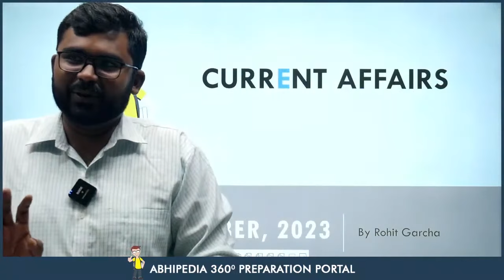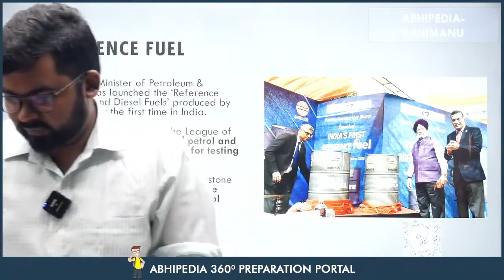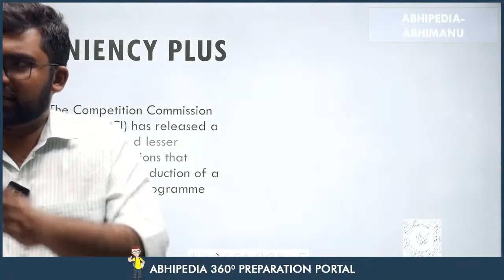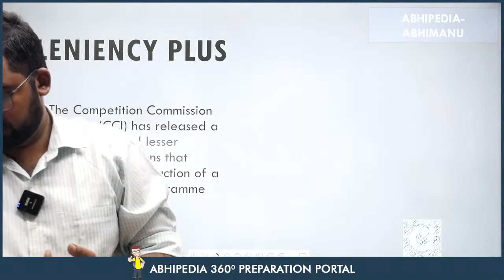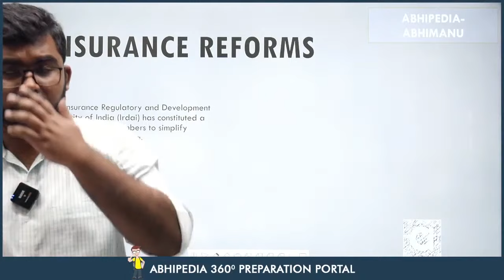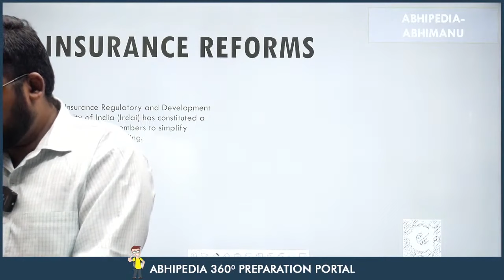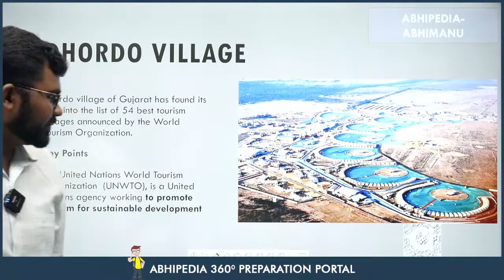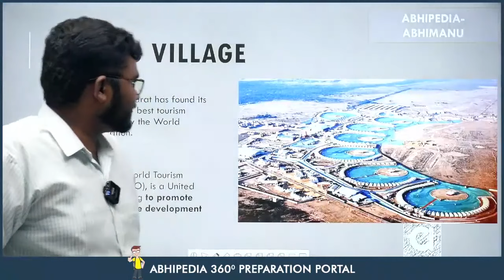Target UPSC 2024: Weekly Current Affairs by Rohit Garcha Sir | November Week 1st | Part 1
Stay ahead in your UPSC 2024 preparation with the latest Weekly Current Affairs! Join Rohit Garcha Sir as he delves into the crucial events of November Week 1st . Keep your knowledge up to date and ace the UPSC exam with expert insights. UPSC CurrentAffairs UPSC2024"

To The Point Current Affair, UPSC Current Affairs, REFERENCE FUEL, Trending Topics, UPSC Exam Preparation, Competitive Exams, UPSC Aspirants, India's Current Issues, Exam Success, Study Material, Latest News, Exam Tips, AbhimanuIAS, Stay Informed, UPSC Insights, Trending News, Current Events, Civil Services Exam, UPSC News.